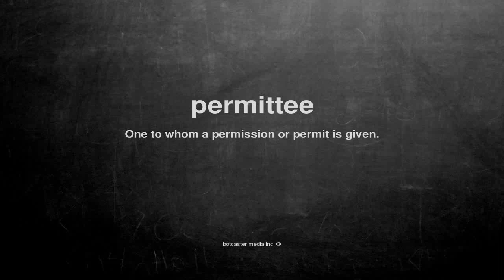What does permittee mean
What does permittee mean in English?